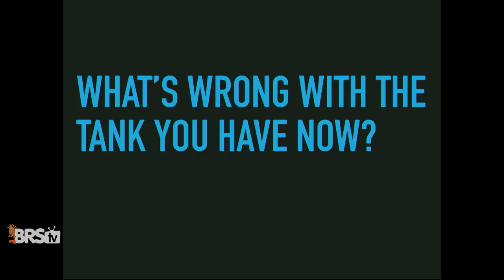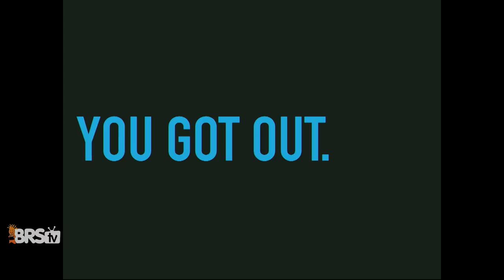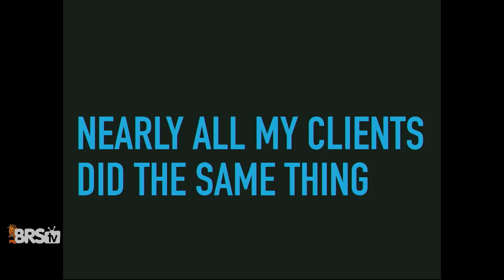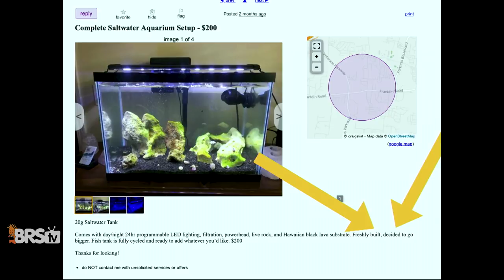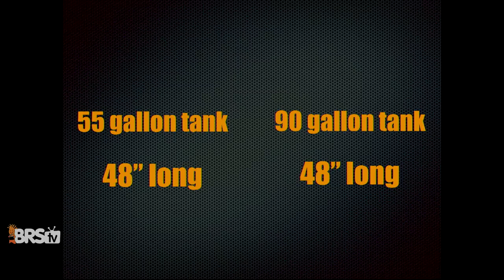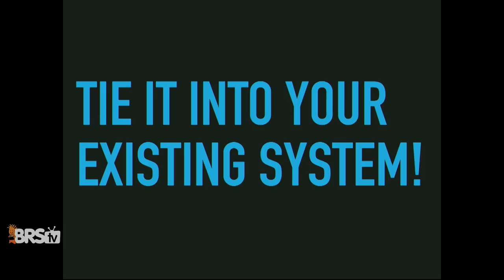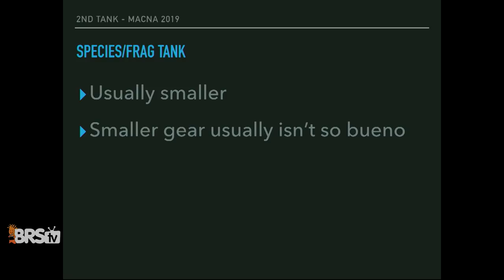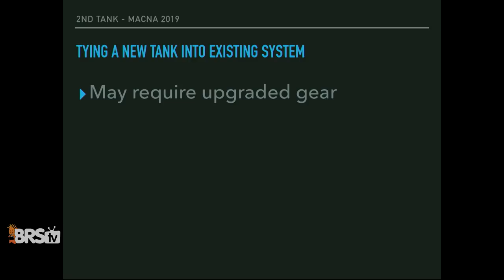Mark Callahan: A second tank? Exciting new start or giant pain? | MACNA 2019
➡ R2R discussion about today's speech!

Your second aquarium can be a change to start again, and addition to your existing tank, or regret you’d rather forget. With the right strategy from the start, your second tank can be a blessing, not a curse. I’ll walk you through the steps for planning your second tank or modifying the one you already have.

Bio: There is a central theme in Mark’s life: WATER. WATER. WATER.

Growing up in Tennessee meant trips to the local lakes and rivers on the family ski boat. Spring break was always spent in Hawaii cruising the reefs and forever ingraining memories of the beauty of the ocean on his mind.

Mark’s first tank was the typical goldfish bowl. 1 gallon of water, some multicolored gravel in the bottom, a plastic plant and 1 fish. Seeing his keen interest in fish, his parents quickly upgraded him to a 10 gallon freshwater aquarium. When he turned 9, his father announced it was time to upgrade to “the real thing” – a 75 gallon saltwater tank.

Jump ahead 22 years, and Mark maintains a 375 gallon tank and mrsaltwatertank.com, a website dedicated to taking the confusion out of setting up and maintaining a saltwater tank.

Mark also is the creator and star of Mr. Saltwater Tank TV a web-based TV show that not only entertains audiences, but educates them as well.

Since starting Mr. Saltwater Tank TV in 2010, Mark has created over 260 Mr. Saltwater Tank TV episodes resulting in over 6,200,000 views worldwide. The show has attracted 22,000+ YouTube subscribers and 12,500 + fans on Facebook.

In addition to Mr. Saltwater Tank TV, Mark has authored and co-authored 6 books on including The No-Nonsense Guide to Setting Up A Saltwater Tank Volume One and Volume Two, The Ultimate Guide to Saltwater Tank Cruise Control, The No-Nonsense Guide to Preventing and Curing Nuisance Algae Outbreaks, The No-Nonsense Guide to Marine Fish Diseases, Treatments and Quarantine, and Pre-Travel Planning and Preparation: A Pocket Guide for Saltwater Tank Owners His writing also includes 5 authored or co-authored articles for international magazines such as Tropical Fish Hobbyist and Marine Habitat Magazine.

Public appearances include speaking at major fish trade shows – The Marine Aquarium Conference Of North America (2012, 2013, and 2016), Marine Aquarium Expo (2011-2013) and the Seattle Marine Aquarium Expo and ReefStock

Mark also takes Mr. Saltwater Tank TV on the road as he’s covered major saltwater aquarium trade shows including Marine Aquarium Expo (MAX), Seattle Marine Aquarium Expo (SEAMAX), Marine Aquarium Conference of North America (MACNA), and Reefstock

When he isn’t traveling or working, Mark maintains a 235 gallon mixed reef tank and spends time with his wife, 4 yr old son and his pug named Bart.